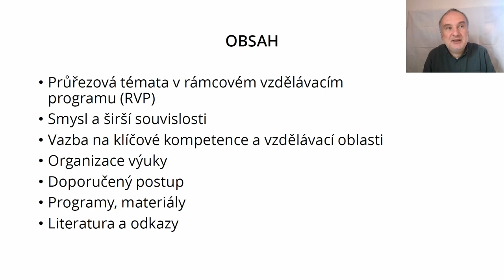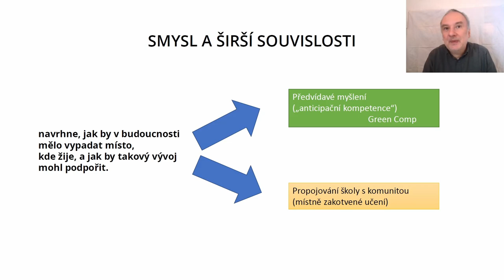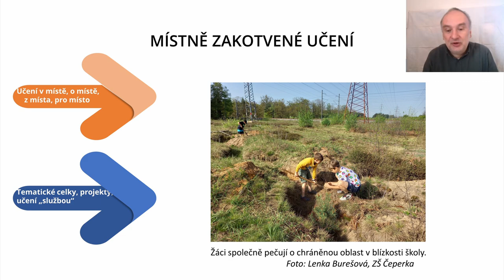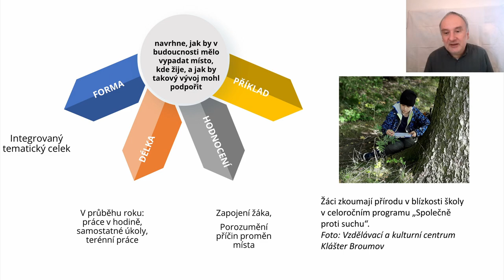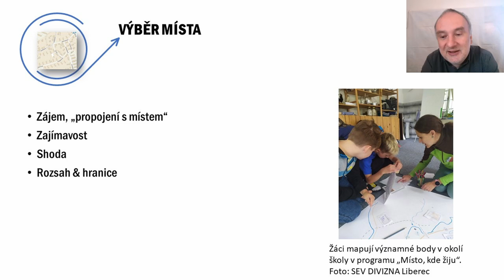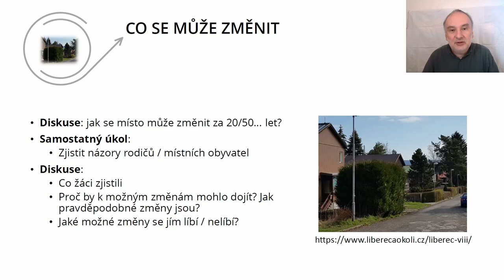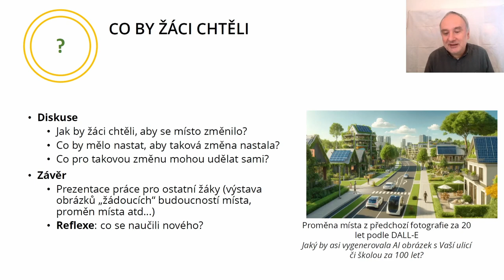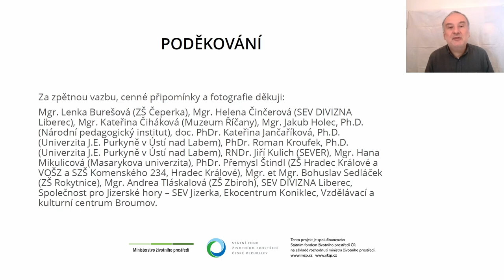Propojení s místem. Doporučení k výuce průřezového tématu „Udržitelné prostředí“ v RVP ZV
Jak video citovat:
Činčera J. (2024). Propojení s místem. Doporučení k výuce průřezového tématu „Udržitelné prostedí“ v RVP ZV [Video file]. Dostupné na

Tento projekt je spolufinancován Státním fondem životního prostředí ČR na základě rozhodnutí ministra životního prostředí.